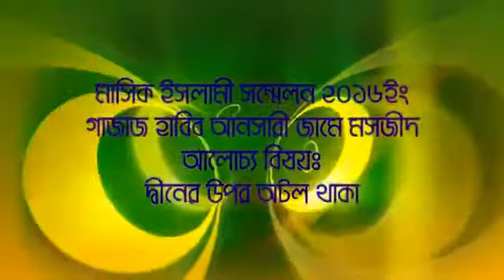দ্বীনের উপর অটল থাকা By Sheikh Motiur Rahman Madani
shaikh motiur rahman madani waz,

motiur rahman madani tafsir,

sheikh motiur rahman madani new waz,

bangla tafsir by sheikh motiur rahman madani,

motiur rahman madani newbangla waz,

sheikh motiur rahman madani new waz 2020,

motiur rahman madani new waz 2020,

islamic bangla waz mahfil and quran tafsir,

bangla waz,